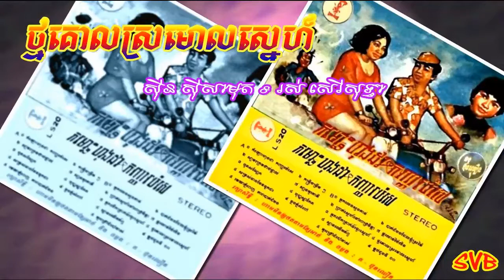Tmor Koal Sramaol Snaeh / ថ្មគោលស្រមោលស្នេហ៍ - ស៊ីន ស៊ីសាមុត & រស់ សេរីសុទ្ធា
ទំនុកច្រៀង: គង្គ ប៊ុនឈឿន
ច្រៀងដោយ: ស៊ីន ស៊ីសាមុត & រស់ សេរីសុទ្ធា
កាស្សែតចម្រៀង គង្គ ប៊ុនឈឿន